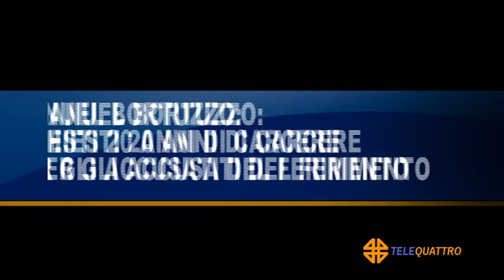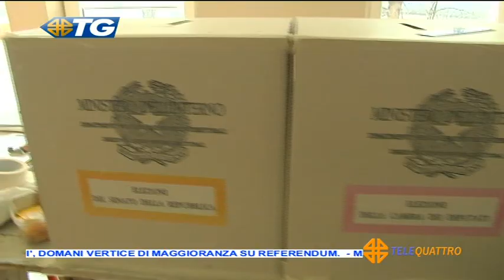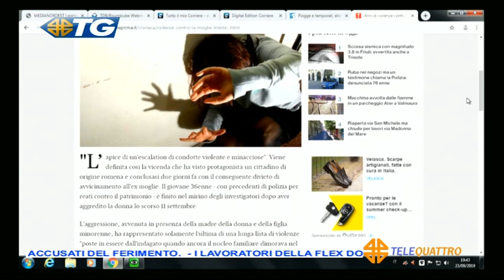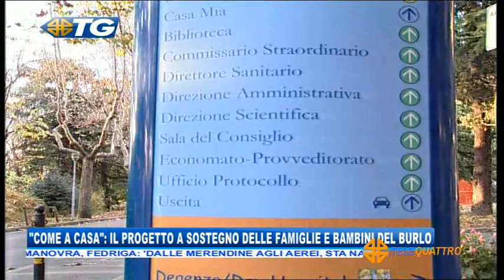23/09/2019 - NOTIZIARIO 19.30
TG - EDIZIONE COMPLETA (lunedì 23 settembre 2019) - L’ INTERA EDIZIONE DEL TELEGIORNALE DI TELEQUATTRO CON LE NOTIZIE DA TRIESTE E DALLA REGIONE